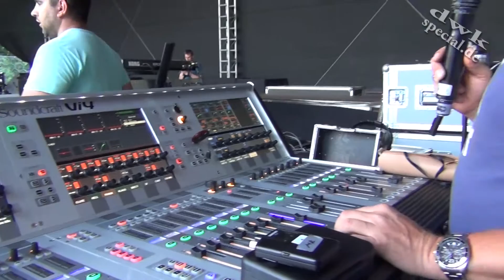Reim 2015 Das große Jubiläumskonzert – Open Air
Das große Jubiläumskonzert – Open Air Film aus Landsberg bei  Halle /Saale
Ein Matthias Reim Konzert zieht jährlich zahlreiche Besucher in seinen Bann. Der einstmalige „Verdammt, ich lieb dich“-Star schafft es bis heute stets, seine Fans zu überraschen und immer wieder aufs Neue zu begeistern. Nach seiner großen Tour im Jahr 2014, ist er ab heute auch auf Jubiläumstour. Tickets für einige Termine können noch erworben werden, also haltet Euch ran und sichert Euch Eure Karten für die „Matthias Reim – 25 Jahre Verdammt ich lieb dich – Das große Jubiläumskonzert – Open Air 2015“-Tour.